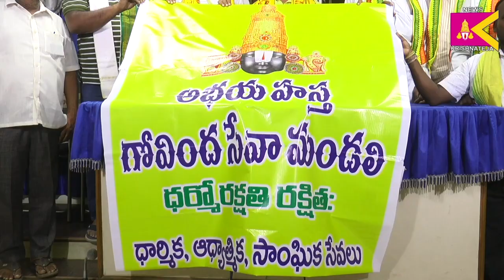విజయవాడ వరద బాధితులకు గోవింద సేవా మండలి అభయహస్తం ధార్మిక , ఆధ్యాత్మిక , సాంఘిక సేవా సభ్యుల పిలుపు